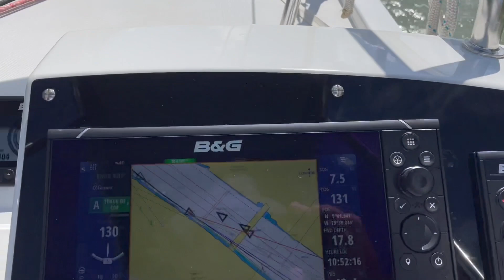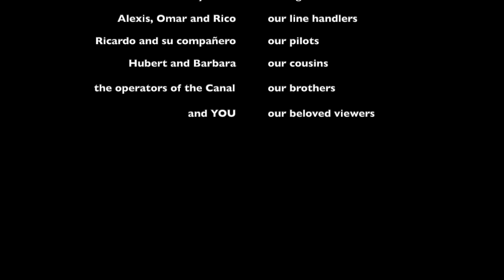Chapter 16 : The Panama crossing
The Panama Canal crossing was a major step for us. It was only a dream when we left La Rochelle in October 2020. We made that dream come true and can now continue our voyage into the Pacific. The locks, the tension and the emotions will never be forgotten.